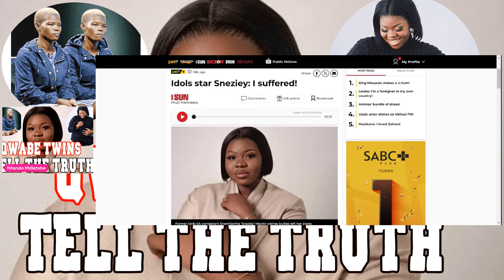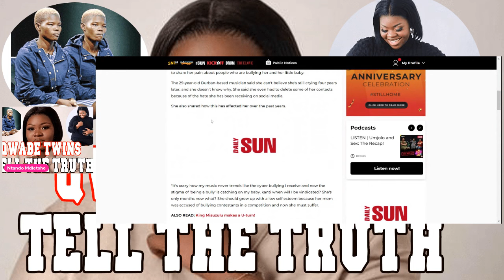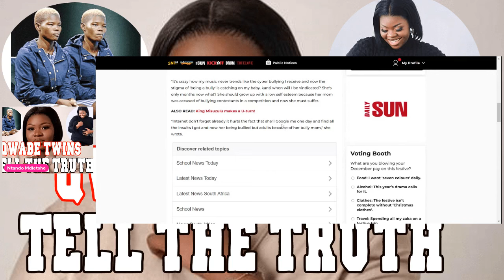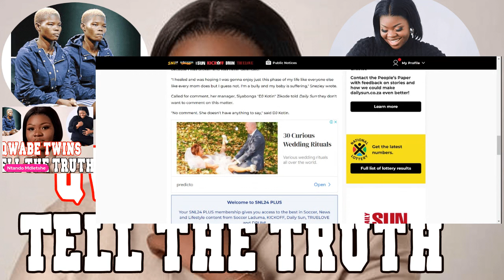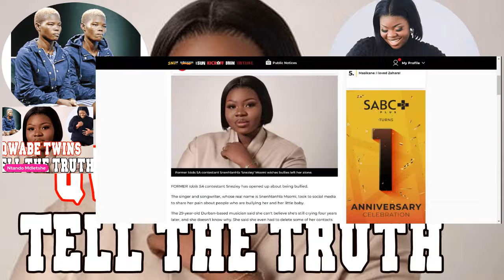Idols Sneziey pleads with Qwabe twins to tell the truth| I did nothing to them